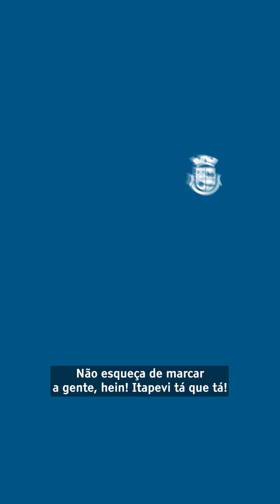6 anos de Fenoit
A Fenoit completa seis anos em Itapevi! E a gente tem muito para celebrar. É aqui que você para pra tomar aquela cervejinha, comer um pastel, caldo de cana, sanduíche de pernil e muitas outras delícias!

E, claro, o principal fazer as suas compras, levar algumas frutas e legumes com preços baixos e produtos de qualidade. Ela facilita a vida desses moradores e ajuda a fomentar a economia local.

A Fenoit Itapevi é organizada pela Prefeitura e funciona na Rua Agostinho Ferreira Campos, das 18h às 22h. Criada em 2018, a Feira Noturna é voltada às famílias que não conseguem ir à feira-livre porque trabalham durante o dia, inclusive aos sábados.